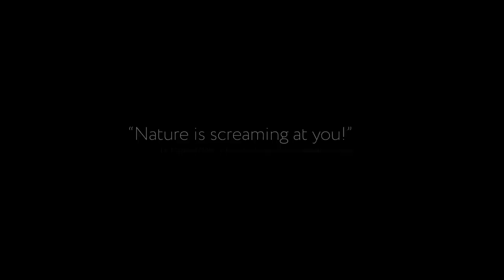What is JIRP?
2018 Student Andrew Opila made this short documentary film about what makes JIRP a fantastic experience for students and what draws a couple of our long-time supporters back year after year.